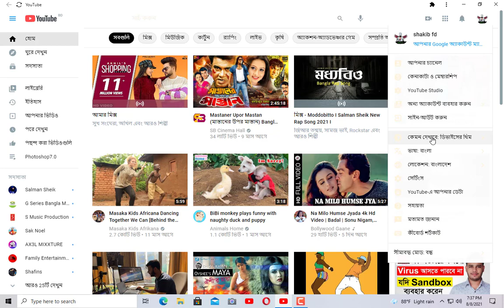Untitled Project Youtube studio